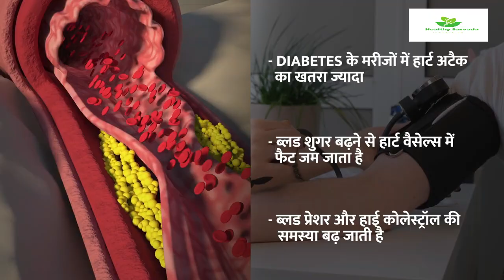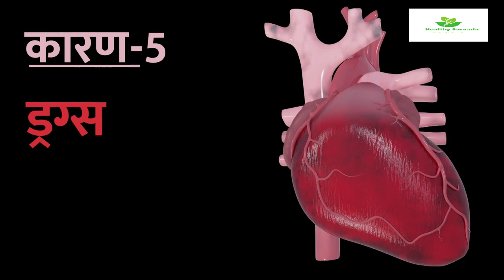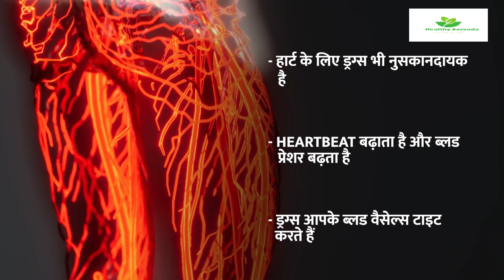युवाओं में हार्ट अटैक का बड़ा कारण क्या है?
हार्ट अटैक
युवाओं में हार्ट अटैक
हार्ट अटैक के कारण
युवा आयु में हार्ट अटैक
हार्ट रोग
युवा पीढ़ी के लिए हार्ट अटैक
हार्ट अटैक के लक्षण
हार्ट रोग के कारण
युवा आयु में हार्ट रोग
हार्ट अटैक के पीछे कारण
हार्ट अटैक के प्रमुख कारण
युवाओं के लिए हार्ट अटैक का कारण
हार्ट अटैक से बचने के उपाय
हार्ट अटैक का इलाज
युवाओं में हार्ट अटैक के रोकथाम
हार्ट अटैक की जांच
युवा पीढ़ी के लिए हार्ट रोग का कारण
हार्ट अटैक के बाद की संभावना
युवा आयु में हार्ट अटैक के लिए जोखिम
हार्ट अटैक के चिह्न
हार्ट रोग के लिए संवेदनशीलता
युवाओं में हार्ट अटैक के आंकड़े
हार्ट अटैक का अनुभव
युवाओं के लिए हार्ट अटैक के खतरे
हार्ट अटैक का बचाव
युवाओं में हार्ट अटैक का इलाज
हार्ट रोग के लक्षण और कारण
युवा आयु में हार्ट रोग का बढ़ता खतरा
हार्ट अटैक का सही समय पर पहचानना
युवाओं के लिए हार्ट अटैक के लक्षण
हार्ट अटैक के लिए प्रबंधन
युवाओं में हार्ट अटैक का जोखिम
हार्ट अटैक के पीछे छिपे कारण
युवा आयु में हार्ट रोग के उपाय
हार्ट अटैक के बाद की सवार्धनाएँ
युवाओं में हार्ट अटैक की पहचान
हार्ट अटैक से बचने के तरीके
युवा पीढ़ी के लिए हार्ट अटैक के नुकसान
युवाओं में हार्ट रोग के संभावित कारण
हार्ट अटैक का खतरा
युवा आयु में हार्ट रोग के लिए प्रभावित कारण
हार्ट अटैक के लिए जीवनशैली का प्रभाव
युवाओं के लिए हार्ट अटैक से बचने के उपाय
हार्ट रोग के जोखिम कारक
युवाओं में हार्ट अटैक का खतरा कैसे कम करें
हार्ट अटैक के लिए सुरक्षा उपाय
युवा आयु में हार्ट अटैक के लिए अध्ययन
हार्ट अटैक के पीछे छिपे रहस्य
युवाओं में हार्ट अटैक के विचार
हार्ट अटैक के लिए संभावित बचाव उपाय
युवा पीढ़ी के लिए हार्ट रोग का जोखिम
हार्ट अटैक का बचाव कैसे करें
युवाओं में हार्ट अटैक के पीछे दोषी कारण
हार्ट रोग के पीछे छिपा सच
युवा आयु में हार्ट रोग का संभावित कारण
हार्ट अटैक का नियंत्रण
युवाओं में हार्ट अटैक के विषय में जागरूकता
हार्ट अटैक से बचने के लिए संभावित उपाय
युवा पीढ़ी के लिए हार्ट रोग के लक्षण
हार्ट अटैक के जोखिम कारक
युवाओं में हार्ट अटैक से बचने के नुस्खे
हार्ट रोग के पीछे कारण का पता लगाएं
युवा आयु में हार्ट रोग की पहचान
हार्ट अटैक से बचने के लिए सही आहार
युवाओं में हार्ट अटैक के कारणों का विश्लेषण
हार्ट अटैक के खिलाफ जागरूकता
युवा पीढ़ी के लिए हार्ट रोग के जोखिम कम करें
हार्ट अटैक का पहचान
युवाओं में हार्ट अटैक के लिए नियमित व्यायाम
हार्ट अटैक का नया पहलू
युवा आयु में हार्ट अटैक के लिए योग्यता
हार्ट रोग के लिए आयुर्वेदिक उपचार